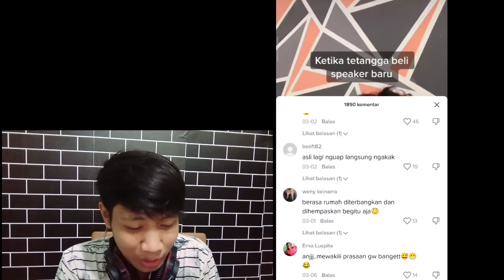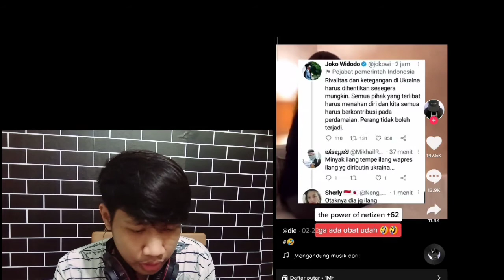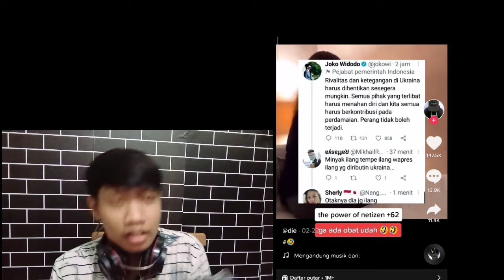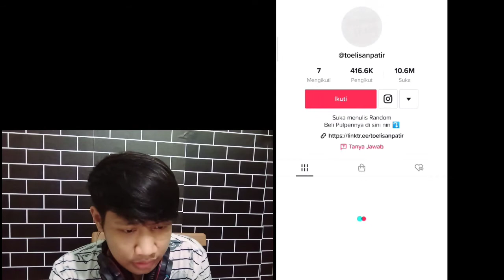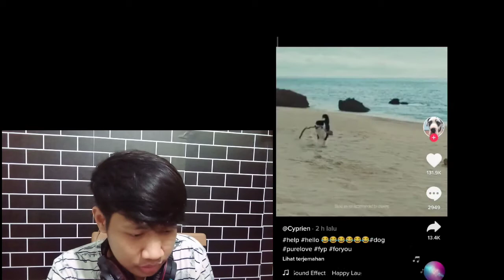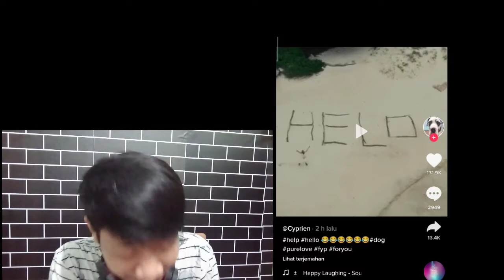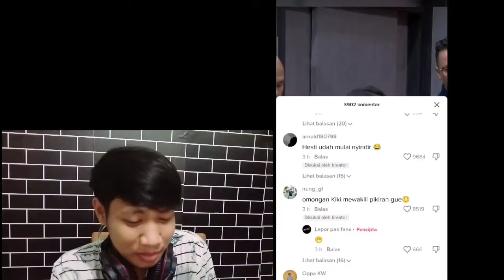LAPOR PAK ! ACARA TV YANG BERANI NYINDIR PEMERINTAHAN